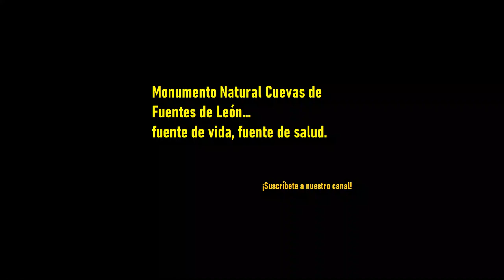EL SONIDO DEL AGUA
Rivera de Montemayor desde la zona de los merenderos hasta la Charca Parrilla